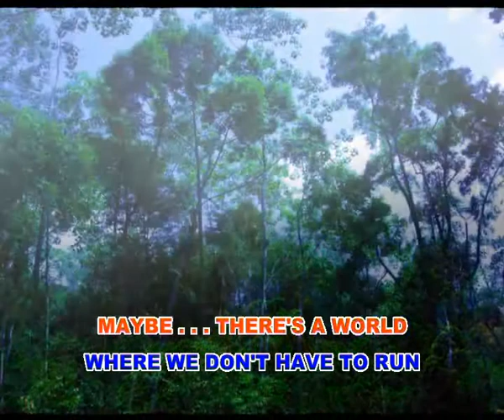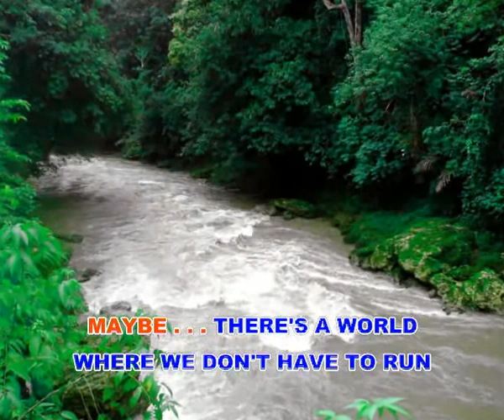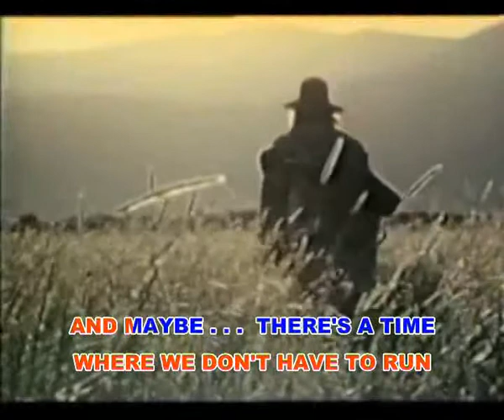Maybe - Thom Pace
Maybe (The Theme Song of TV Series "The Life And Times of Grizzly Adams" - 1977)